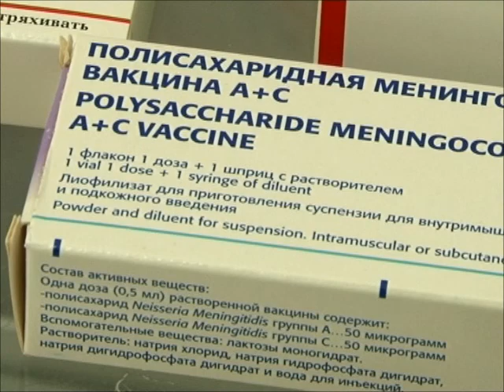Прививки в Уссурийске